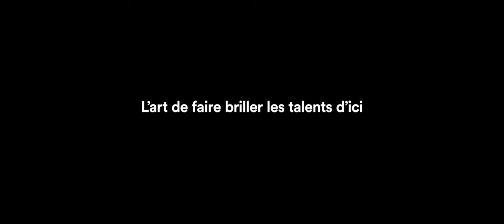Michaël Dubé, finissant du Conservatoire d'art dramatique de Montréal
Découvrez les finissants 2021 en jeu du Conservatoire d'art dramatique de Montréal par ces extraits vidéos de leur cours de jeu à la caméra.